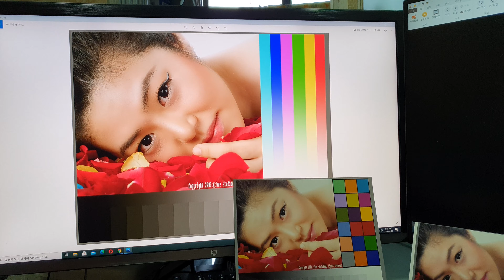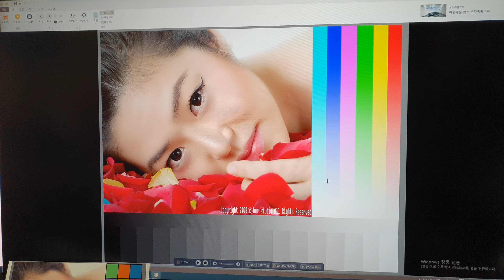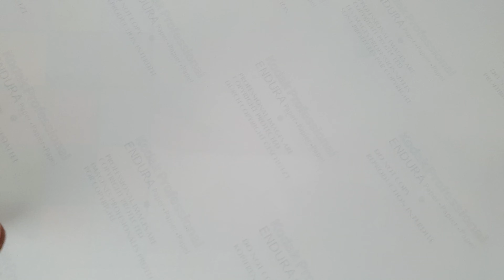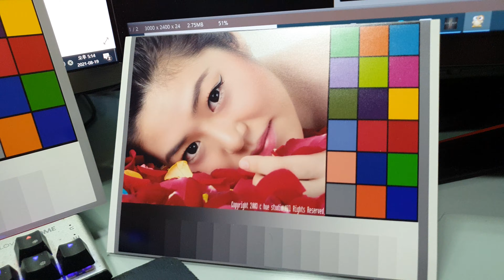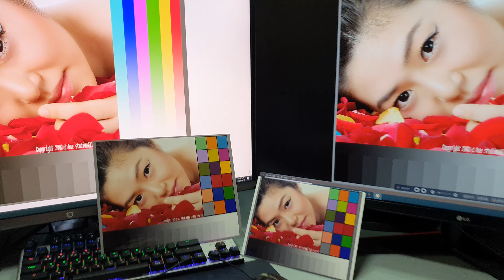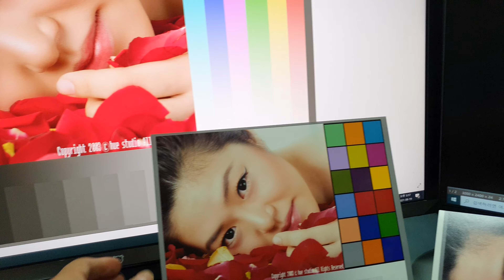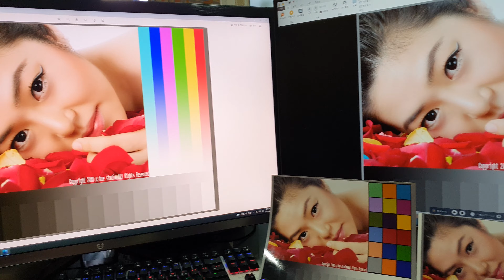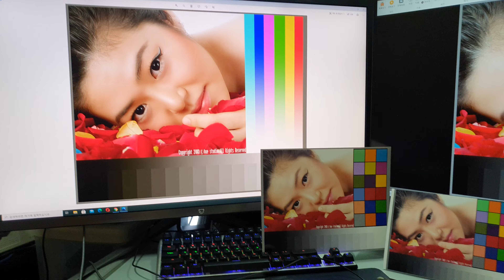사진용 모니터. CROSSOVER 3232U IGZO ft. LG 32GK659F VA패널.